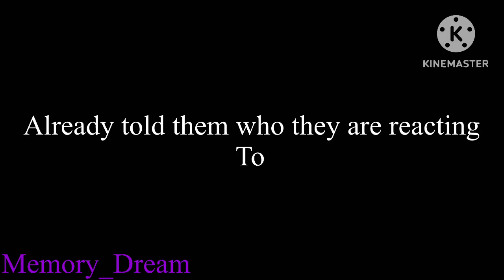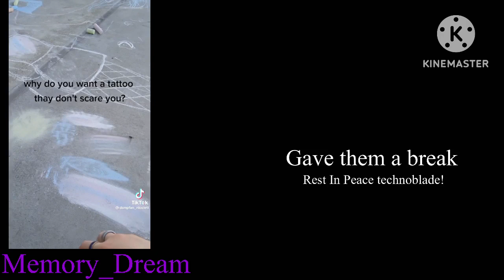Outsiders react to Owen[1/2]— non-copyrighted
Thank you to the people that made the videos!!
Heres their youtube channel please go check both of them out!!

and also a Thanks to.

Special thanks to these two creators!!!
Please go check them!!
They both make amazing videos!